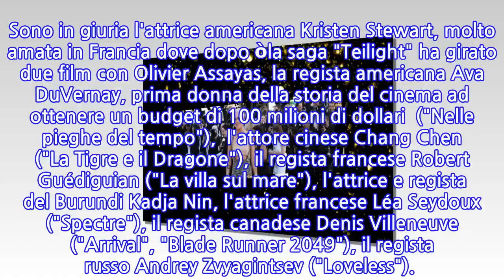In giuria a Cannes Kristen Stewart, Léa Seydoux, il regista Villeneuve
In giuria a Cannes Kristen Stewart,
Léa Seydoux, il regista Villeneuve

Annunciata la Giuria del 71mo festival di Cannes, in programma dall'8 al 19 maggio: quattro donne e quattro uomini che, sotto la guida della presidente Cate Blanchett, giudicheranno i film del concorso che si aprirà con "Everybody Knows" diretto dal regista iraniano Asgar Farhadi e interpretato da Penélope Cruz e Javier Bardem. Sono in giuria l'attrice americana Kristen Stewart, molto amata in Francia dove dopo òla saga "Teilight" ha girato due film con Olivier Assayas, la regista americana Ava DuVernay, prima donna della storia del cinema ad ottenere un budget di 100 milioni di dollari  ("Nelle pieghe del tempo"),  l'attore cinese Chang Chen ("La Tigre e il Dragone"), il regista francese Robert Guédiguian ("La villa sul mare"), l'attrice e regista del Burundi Kadja Nin, l'attrice francese Léa Seydoux ("Spectre"), il regista canadese Denis Villeneuve ("Arrival", "Blade Runner 2049"), il regista russo Andrey Zvyagintsev ("Loveless").